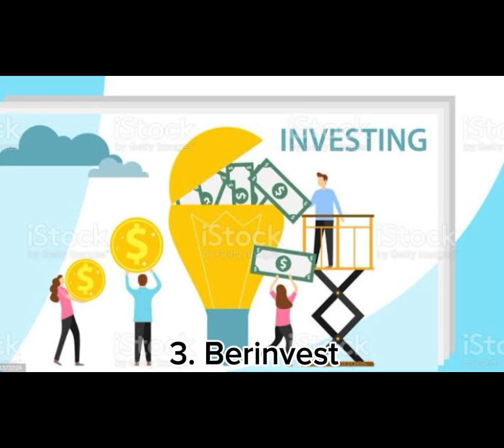Rahasia Sukses: 5 Langkah Tepat Atur Keuangan Anda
Siapapun itu pasti sangat ingin hidupnya bebas Dari hal masalah keuangan. Nah, video ini mengarahkan kita úntuk memahami cara jitu úntuk mengatasi masalah keuangan. Ayo, segera di praktekin. Semoga berhasil.